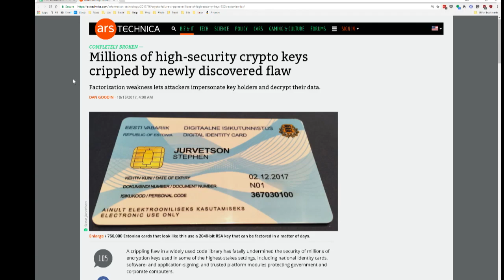ROCA Breaks Public Key Encryption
This week KRACK got all the security press, but ROCA may be an even bigger problem.